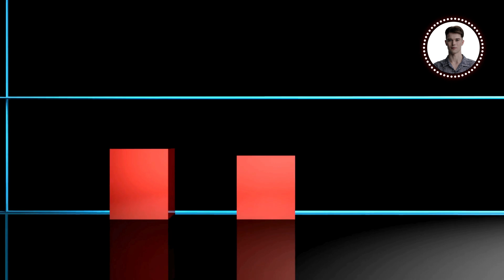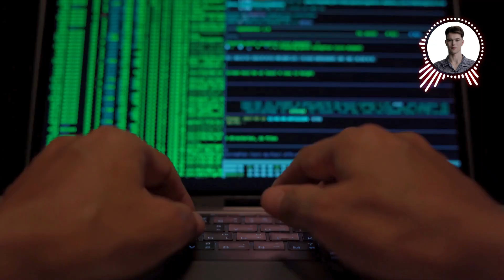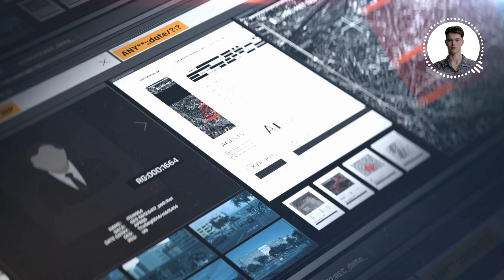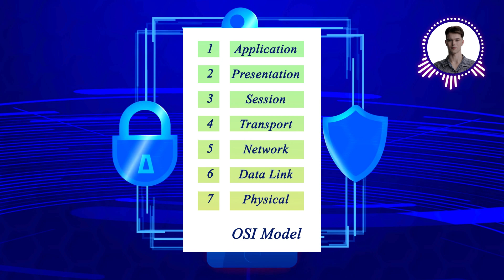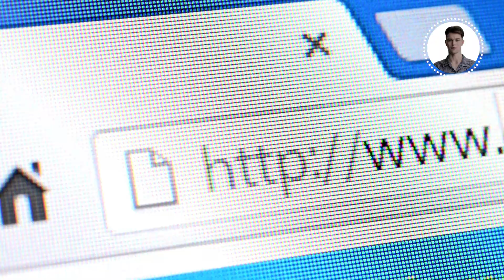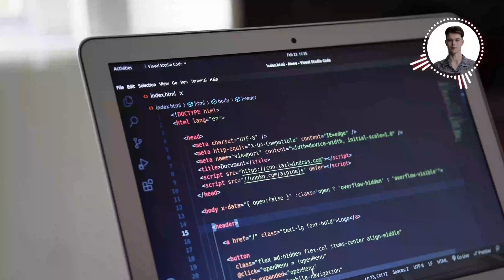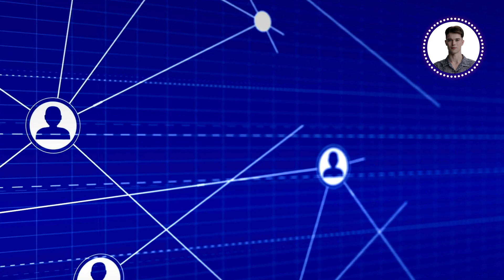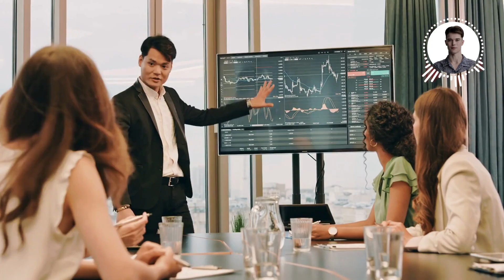DDoS Attacks Explained | How Hackers Can Crash Websites?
🚨 Discover how Distributed Denial of Service (DDoS) attacks can bring down even the largest websites, and learn how to defend against these digital tsunamis.

In this comprehensive guide to DDoS attacks, we explore:
• The evolution of DDoS attacks from ARPANET to modern threats
• Different types of DDoS attacks and their mechanisms
• Real-world examples and historical incidents
• Essential defense strategies and mitigation techniques

⏱️ Timeline:
0:00 - Introduction to DDoS Attacks
0:57 - History and Evolution
2:06 - Anatomy of a DDoS Attack
2:54 - Types of DDoS Attacks
4:16 - Advanced Attack Techniques
5:05 - Motivations Behind DDoS
6:50 - Defense Strategies
8:55 - Conclusion & Future Implications

🎯 Key Topics Covered:
- Volumetric, Protocol, and Application Layer Attacks
- Botnets and Zombie Networks
- Traffic Amplification Techniques
- Multi-vector Attacks
- Machine Learning Defense Systems
- Legal Implications

💡 Essential knowledge for IT professionals, system administrators, and anyone interested in cybersecurity!

🔒 Learn to protect your systems from devastating DDoS attacks!